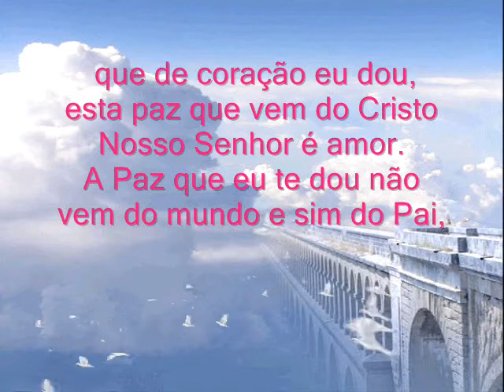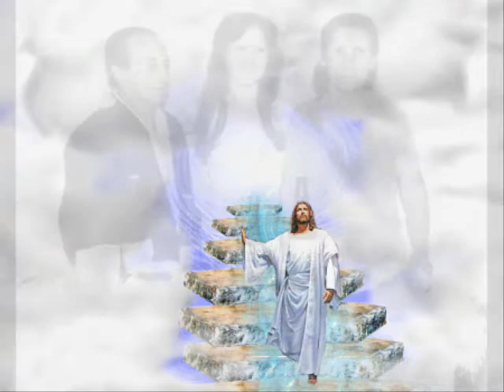Amada amante.❤❤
Ofereço esse vídeo para minha irmã❤❤ Doranei,❤❤
Com todo meu carinho e amor...te amo minha irmã...❤❤